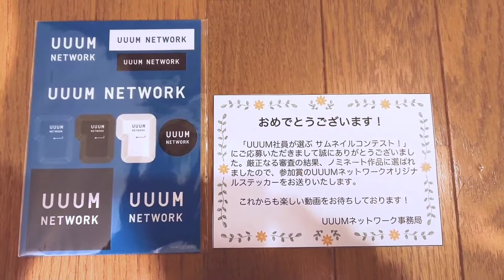【番外編】No.327。あのUUUMからステッカーが届きました！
今回の動画には生き物は出てきません！
番外編として、ちょっとしたご報告になります。
プチ自慢なので、見なくてもいいと思いますw